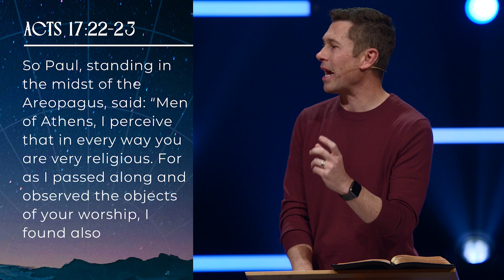The Only One Worthy of Worship | Revealing the Unknown God | 10-15-2023